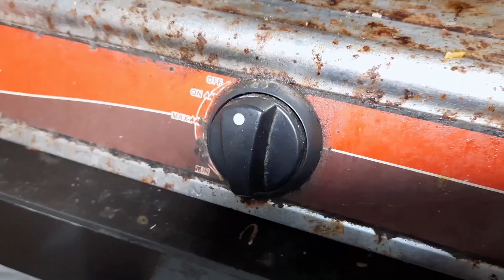Organic Neem pesticide making at home|Best natural pesticide from neem leaves,Garlic,Soap & Neem Oil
Organic Neem pesticide making at home || Best natural pesticide from neem leaves,Garlic,Soap and Neem Oil